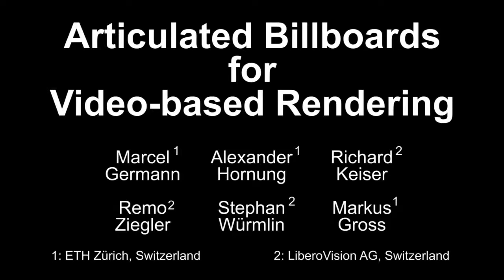Articulated Billboards for Video-based Rendering (Eurographics 2010)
M. Germann, A. Hornung, R. Keiser, R. Ziegler, S. Würmlin, M. Gross: Articulated Billboards for Video-based Rendering

We present a novel representation and rendering method for free-viewpoint video of human characters based on multiple input video streams. The basic idea is to approximate the articulated 3D shape of the human body using a subdivision into textured billboards along the skeleton structure. Billboards are clustered to fans such that each skeleton bone contains one billboard per source camera. We call this representation articulated billboards. In the paper we describe a semi-automatic, data-driven algorithm to construct and render this representation, which robustly handles even challenging acquisition scenarios characterized by sparse camera positioning, inaccurate camera calibration, low video resolution, or occlusions in the scene. First, for each input view, a 2D pose estimation based on image silhouettes, motion capture data, and temporal video coherence is used to create a segmentation mask for each body part. Then, from the 2D poses and the segmentation, the actual articulated billboard model is constructed by a 3D joint optimization and compensation for camera calibration errors. The rendering method includes a novel way of blending the textural contributions of each billboard and features an adaptive seam correction to eliminate visible discontinuities between adjacent billboards textures. Our articulated billboards do not only minimize ghosting artifacts known from conventional billboard rendering, but also alleviate restrictions to the setup and sensitivities to errors of more complex 3D representations and multiview reconstruction techniques. Our results demonstrate the flexibility and the robustness of our approach with high quality free-viewpoint video generated from broadcast footage of challenging, uncontrolled environments.

Proceedings of Eurographics (Norrköping, Sweden, May 3-7, 2010), Computer Graphics Forum, vol. 29, no. 2, pp. 585-594